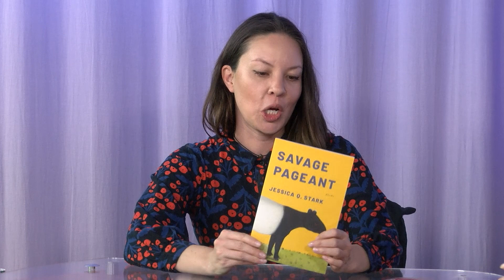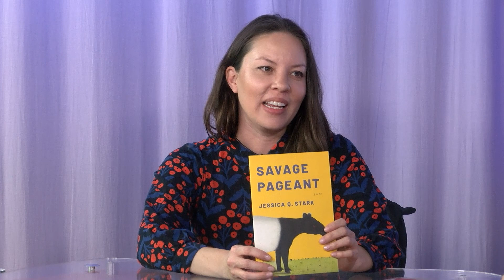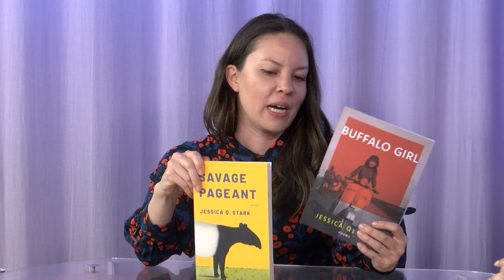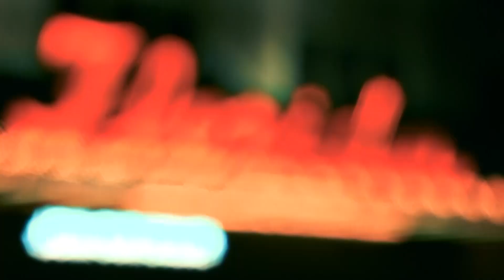Swoop Chat Box Ep 9 4:20:24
Inside Swoop Productions is a student produced TV show designed to teach University of North Florida students the processes of TV production and Multi-camera Production using the Tricaster TC1.  This is a collaborative and creative opportunity for students to learn technical skills used in the industry in every aspect of TV show production.  Camera operation, Audio Board operation, Graphics interfacing, Multi-camera, Live Shot execution, Standard News presentation, Interview presentation, virtual reality presentation, and much more.